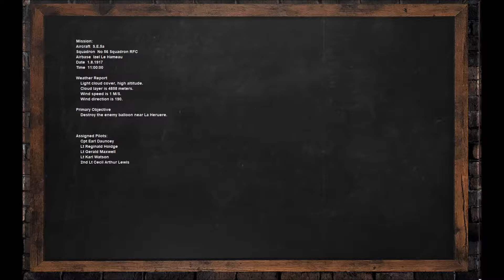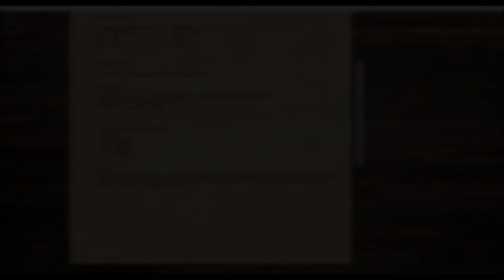PWCG - Il2 Great Battles - Balloon Bust Intercepted - SE5A - M1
My campaign "Staying Out of the Mud" using the Pat Wilson Campaign Generator.

Our pilot is Lt. Karl Watson.
Today's Victories: 1 Plane
Past Victories: 0

Date: 8/1/1917
Mission: Destroy the balloon near La Heruere.